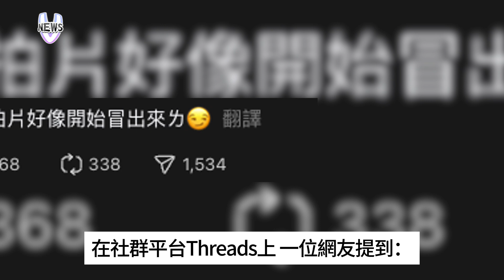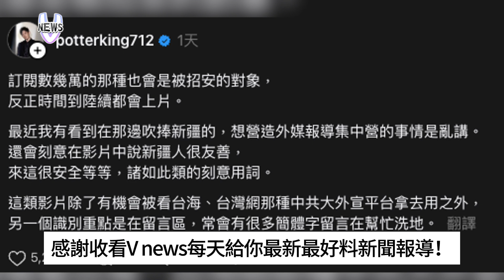波特王爆料第2波網紅赴中拍片 百萬YTber剛好在新疆 急澄清